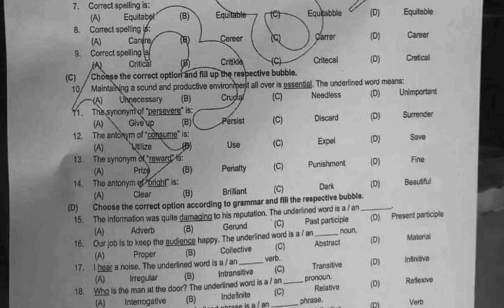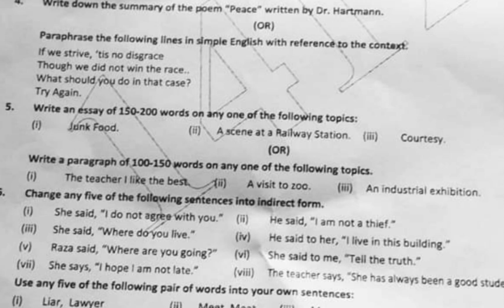10th Class English Sahiwal Board First Time Paper 2024 | 10th English Group 1 BISE Sahiwal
10th Class English Sahiwal Board First Time Paper 2024 | 10th English Group 1 BISE Sahiwal